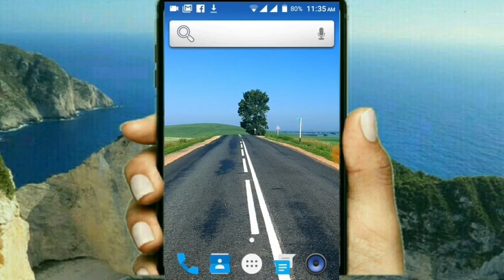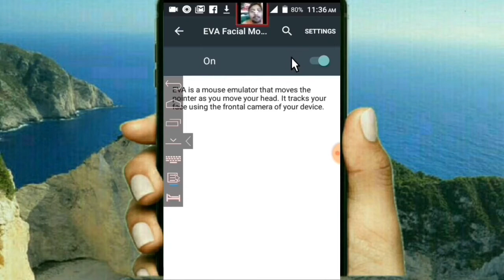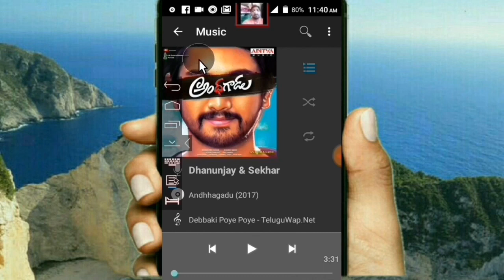How to use your phone to control your Android | Charan Nanduri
How to operate mobile without touch